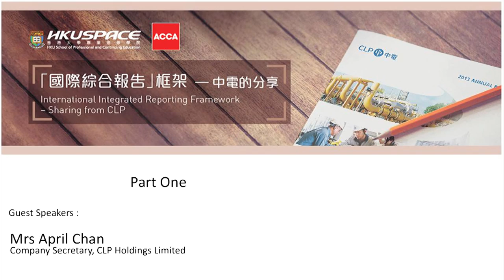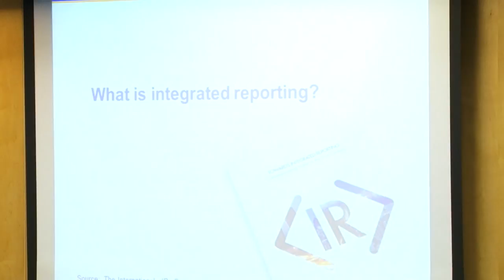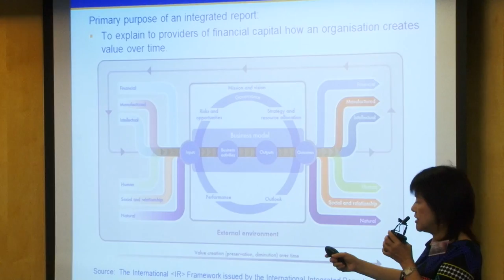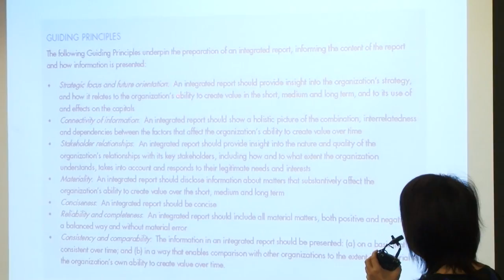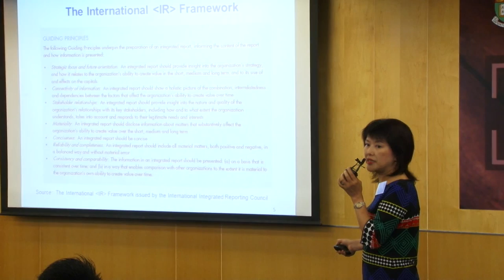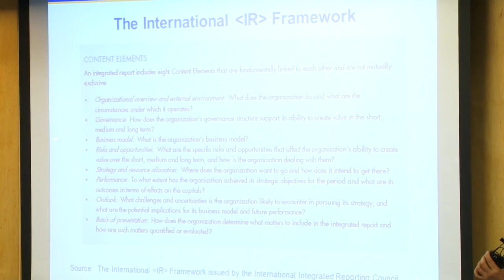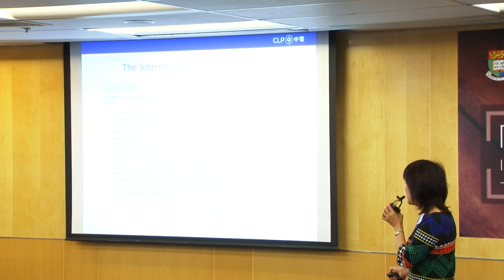International Integrated Reporting Framework – Sharing from CLP (27 Aug 2014) – Part 1/5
Co-organised by ACCA Hong Kong and HKU SPACE, this 1.5-hour seminar focused on the latest development in the field of reporting – the International Integrated Reporting Framework. Mrs April Chan, Company Secretary of CLP Holdings Limited, shared the company’s rationale for moving towards integrated reporting, its current issues and the challenges ahead.